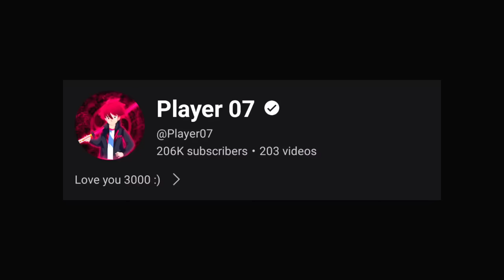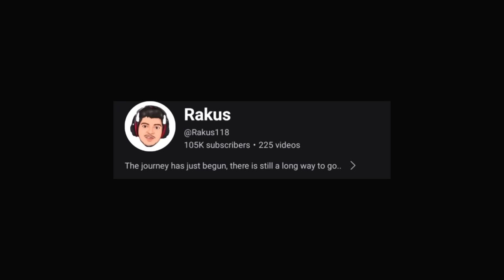Cs rank push glitch trick | cs rank push tips and tricks | win every cs rank with random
IGN - MONU KING
Age - 18 ( As per 2023)

Awakened elite Alvaro tips and tricks | elite alvaro
cs rank
free fire
Monu king

Cs rank tips and tricks - SAMSUNG A3,A5,A6,A7,j2,j5,j7,S5,S6,S7,S9,A10,A20,A30,A50,A70

24kGoldn - Mood ❤️ ( FreeFire Highlights )

Cs Rank (Bot Glitch) 999+ ?| Win Every Cs Rank With Random Players | Cs Rank Push Tips And tricks

Unlimited Hp Character Combination ||
Unlimited Hp Best Character Combination ||
Unlimited Health ff

Players | Clash Squad Ranked Tips and Tricks | Free Fire

1. Garena Free Fire Indonesia Live 🇮🇩
2. Garena Free Fire Brazil Live 🇧🇷
3. Garena Free Fire Brasil Live 🇧🇷
4. Garena Free Fire India Live 🇮🇳
5. Garena Free Fire Singapore Live 🇸🇬
6. Garena Free Fire Thailand Live 🇹🇭